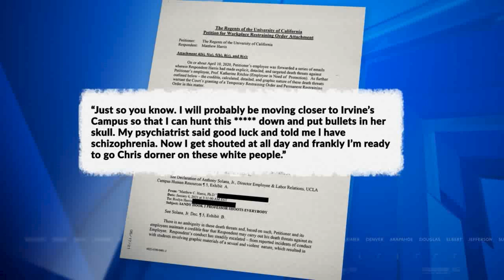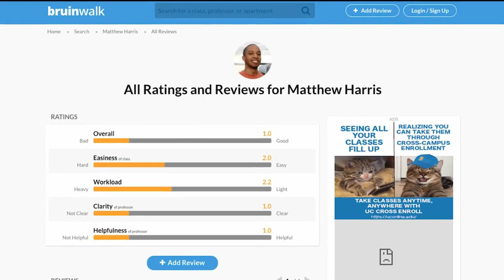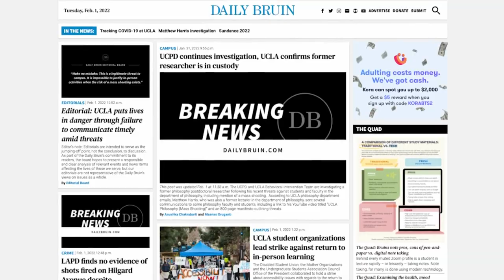Man who wrote violent manifesto denied gun, had restraining order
A restraining order from California outlines the reasons why a man arrested in Boulder Tuesday was not able to purchase a firearm.